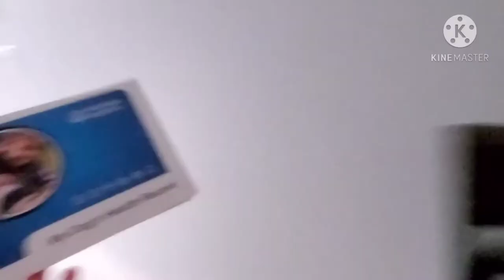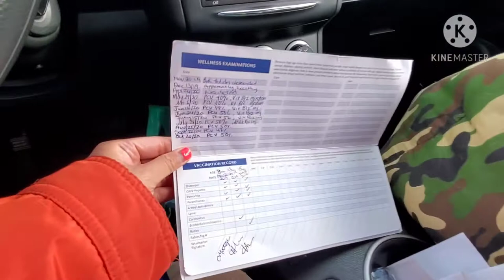A Day in the Life of my dog Brady/ DOG VLOG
Hi everyone!

For this vlog, we will be showing you what it's like for Brady in a day to day basis.. lucky for us because on this day we did so many things to be filmed on this video. From the time he woke up, meal time, bathing, vet appointment, walking exercise, play tine and until the lights went off. I hope you find this entertaining.